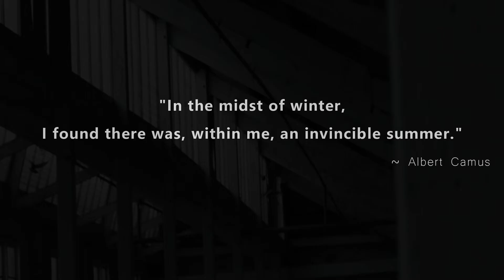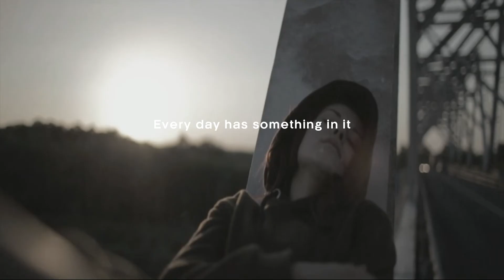Everything That Was Broken - Mary Oliver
Mary Jane Oliver was an American poet who won the National Book Award and the Pulitzer Prize. Her work is inspired by nature, rather than the human world, stemming from her lifelong passion for solitary walks in the wild. It is characterized by a sincere wonderment at the impact of natural imagery, conveyed in unadorned language. In 2007, she was declared to be the country's best-selling poet.

Everything that was broken has
forgotten its brokenness. I live
now in a sky-house, through every
window the sun. Also your presence.
Our touching, our stories. Earthy
and holy both. How can this be, but
it is. Every day has something in
it whose name is Forever.

This poem by Mary Oliver expresses a sense of profound healing and renewal. The speaker reflects on a state where all the past brokenness has been left behind, and now they reside in a sky-house, symbolizing a higher, expansive perspective. Through every window of this sky-house, they witness the sun's presence and feel the presence of someone dear (presumably a loved one). The poem highlights the significance of connection and touch, as well as the power of personal stories. The speaker finds both earthly and sacred qualities in these connections. Despite the wonderment and disbelief, the poem emphasizes that this state of renewal and eternity is indeed present in everyday life, in the form of moments that carry a sense of foreverness.

Special Thanks & Credits:

Read by Irene Latham